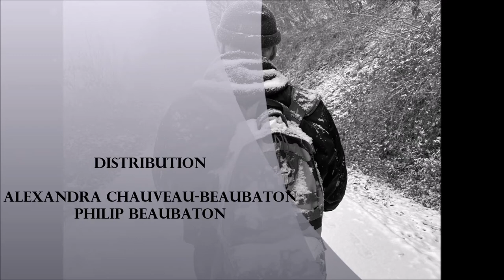Rando Hivernale avec Alexandra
C'est toujours un grand bonheur de faire une bonne rando, avec Ma Petite-Fille Alexandra. Il y a des surprises, de bons petits plats cuisinés par elle avant le départ, du bonheur, des bêtises, des rires et aussi de vraies conversations sérieuses... Parfois de la neige et de nombreux kilomètres dans les jambes ! J'adore mes samedis avec elle. Merci à toi, Alexandra.